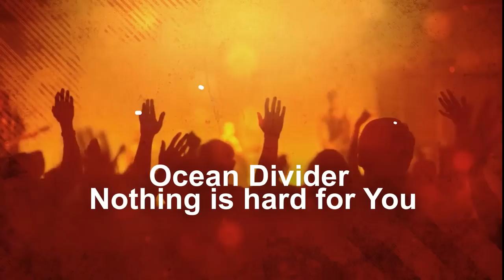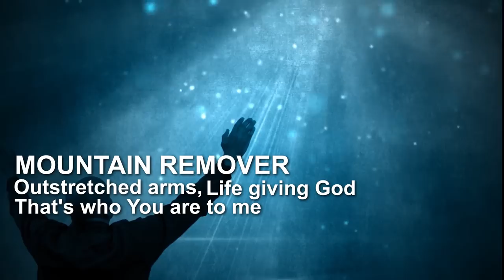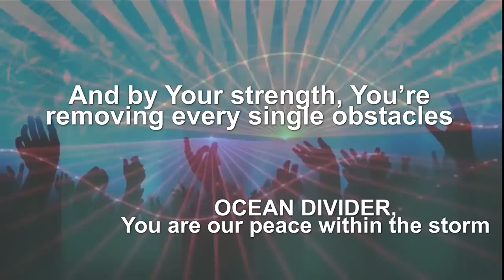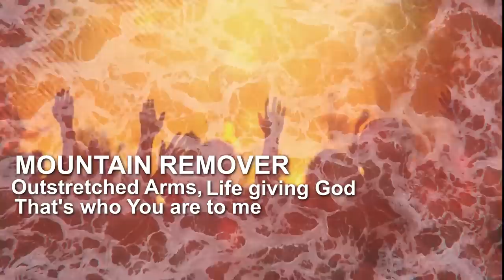Immersive Worship: Ocean Divider By Olukemi Funke | Soul-stirring Gospel Lyrics Video 2024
Since the release of her debut album (the fruit of my lips) which was released in Nov 2015 and the release of I AM THAT I AM in 2017. Olukemi Funke is back with a heavily anointed song titled Ocean Divider.

This song was born out of her experience and revelation of God. Ocean Divider which reveals the power and might of God to His own, will surely usher you into the manifest presence of God

What is that challenge?
What is that situation?
What is that circumstances?
How hard does it look?
How impossible does it seem?

Colossians 1:16 says  For in him all things were created: things in heaven and on earth, visible and invisible, whether thrones or powers or rulers or authorities; all things have been created through him and for him.
Therefore, brothers and sisters, I urge you to bring that 'but' to the Ocean Divider. He has never failed and He won't start now.

Be blessed by the ministry of Olukemi Funke and the release of OCEAN DIVIDER a timely song for EVERY NEED.

Twitter/ Facebook/ Instagram/ Youtube.com: Olukemi Funke